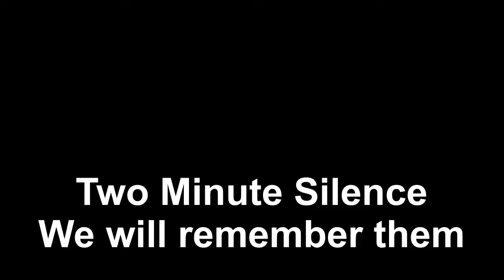Devon & Somerset ATC Wing Fanfare team, 2011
Wing Fanfare Team. Battle of Britain, Exeter Sunday 2011,